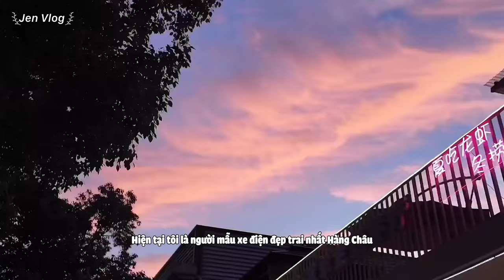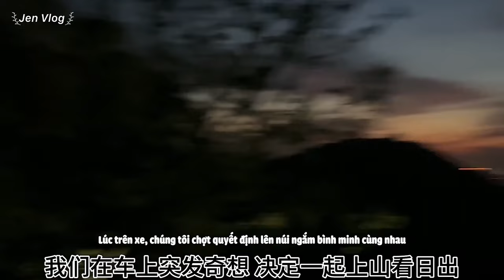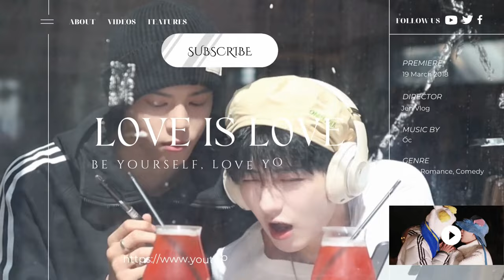[Engsub/BL] Haohao and Nienie went to Hangzhou to try on wedding dresses!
Jen Vlog